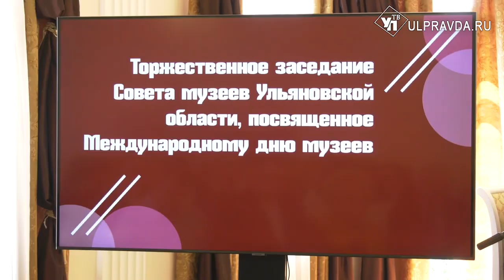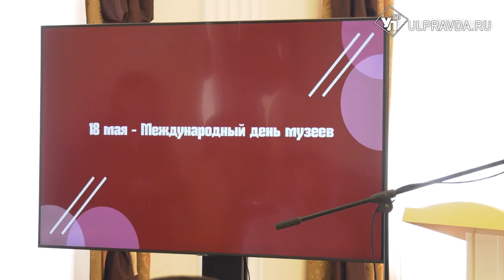На Совете музеев Ульяновской области наградили лучших работников отрасли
В Ульяновской области наградили лучших работников музеев. Торжественная церемония награждения прошла в Центре-музее И.А. Гончарова.